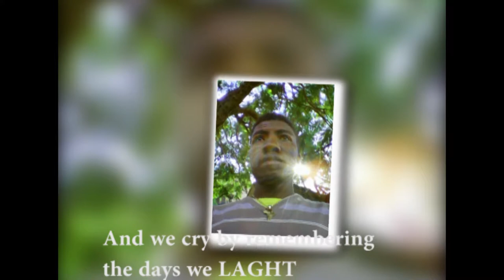best BIRTHDAY gift ever.......(HD)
drop your comments here!